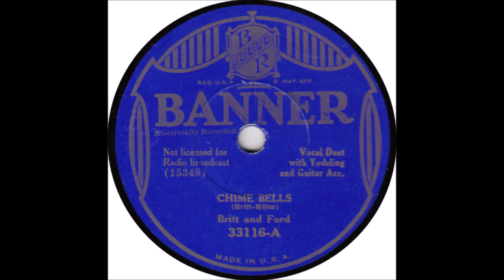Early Elton Britt - Chime Bells [ORIGINAL - DUET] - [1934].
[Originally  "Happy And Free" Written by Harry Torrani]
                           Recorded 27 August 1931 by Harry Torrani
 Re Written by Elton Britt and Bob Miller as "Chime Bells"
          ORIGINAL Recorded   20 June 1934  as DUET with Ezra Ford
 ORIGINAL SOLO  Recorded 12 May 1939  by Elton Britt
                                           Performed  1945  in a "Soundie"  by Elton Britt

Issued as Britt and Ford on  Banner 33116 A.
Recorded 1939 [Original - Solo] - 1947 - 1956 and 1959.

ARC Recording Studio 55 W 16th. St., New York City -
Elton Britt [gt/yodelling duet/yodelling solo/vcl duet],
Ezra Ford [yodelling duet/vcl leader/vcl duet]
Producer : Art Satherley.

1st.Country Artist to Receive a GOLD DISC for